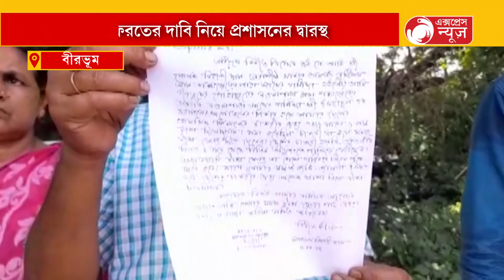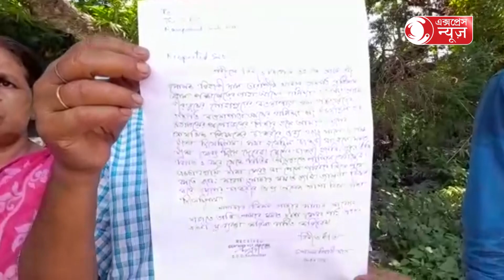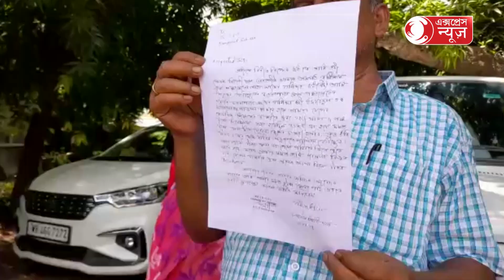Jobs in primary school:প্রাথমিক স্কুলে চাকরি